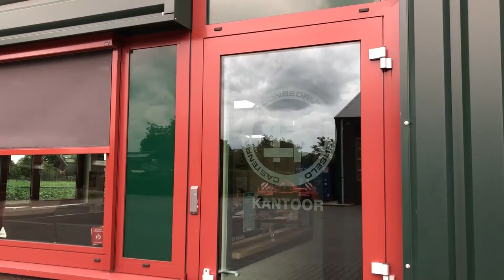Vrouwen in het cumelabedrijf: "Je ziet het bedrijf voortleven"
Het verhaal van Mariet en Annet. Moeder en dochter werken samen in het familiebedrijf. In deze video vertellen ze meer over het werken in de cumela sector en geven ze een kijkje in het familiebedrijf Hendrix & Smits.